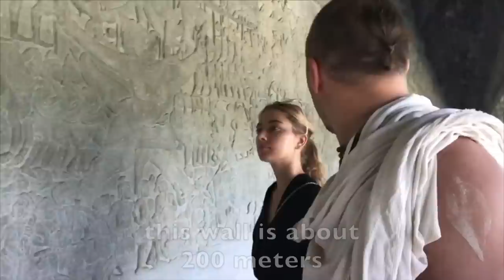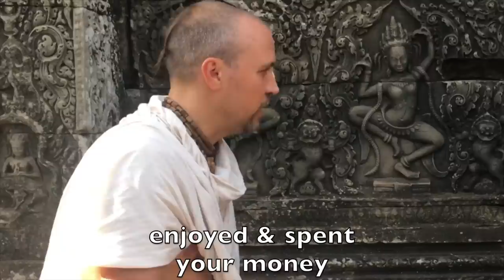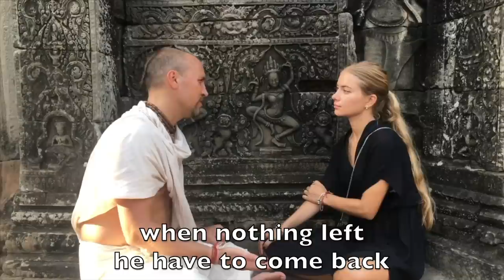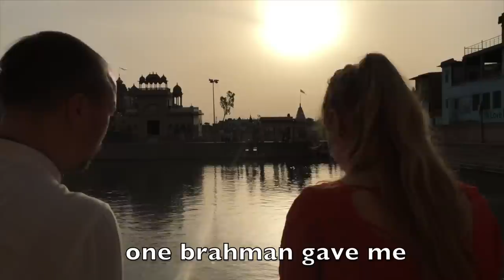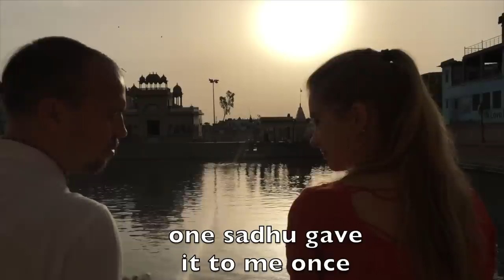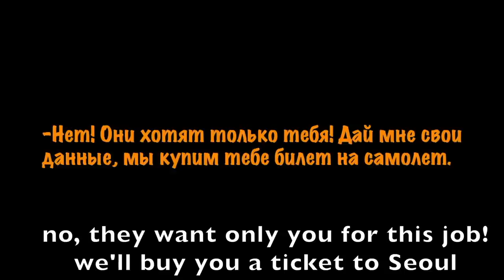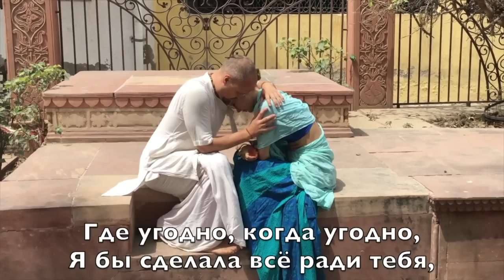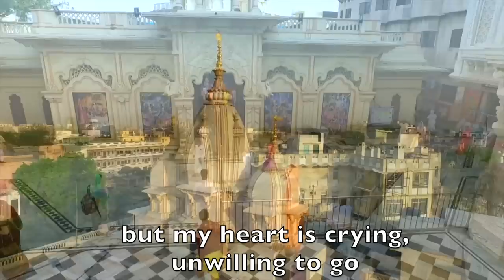📽️ (#1) How Ukrainian model from Korea came to Vrindavan & Krishna❤️ (eng sub)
WATCH 📽️ VIDEO TILL THE END AND YOU WILL UNDERSTAND YOUR 🐔🍗 MISUNDERSTANDING... THERE IS ONLY VEGETARIAN FOOD IN THIS MOVIE.

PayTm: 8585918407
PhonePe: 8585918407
Subhash Chandra Badoni

❗⚠️ Attention! Be careful in spelling the e-mail

IndusInd Bank:
IFSC: INDB0001064
Subhash Chandra Badoni

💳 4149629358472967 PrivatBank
(Petrushyna Marianna)

🚩 Chant: 📿 Hare Kṛṣṇa, Hare Kṛṣṇa, Kṛṣṇa Kṛṣṇa, Hare Hare / Hare Rāma, Hare Rāma, Rāma Rāma, Hare Hare — And Be Happy ! ❤️🙏🐮🐄🥛